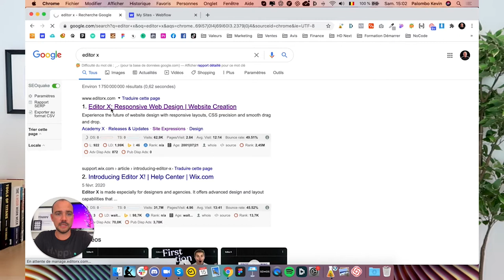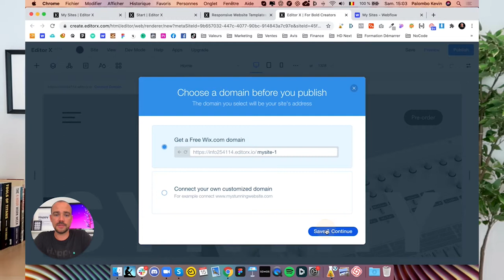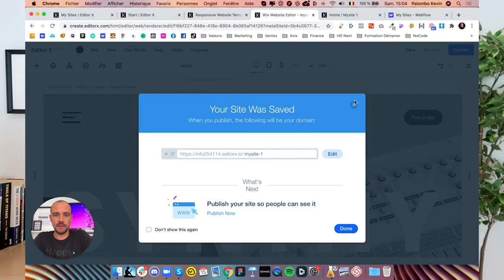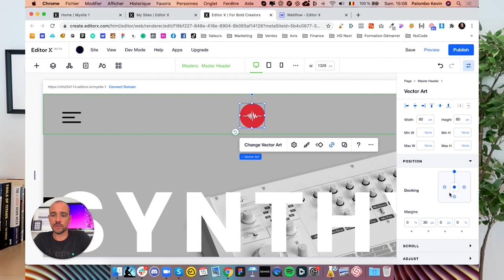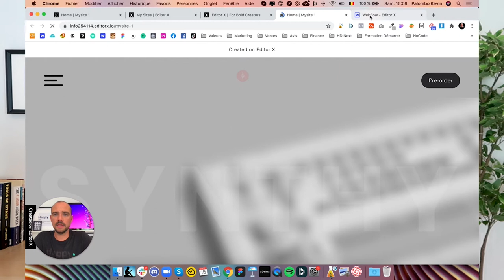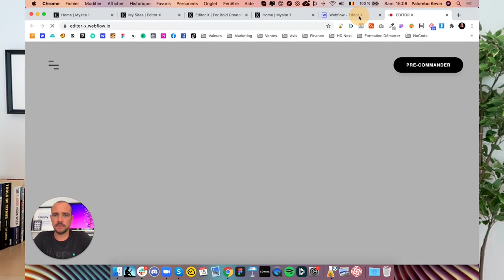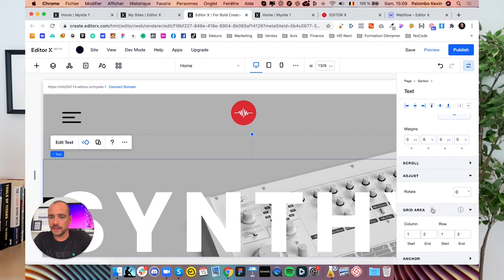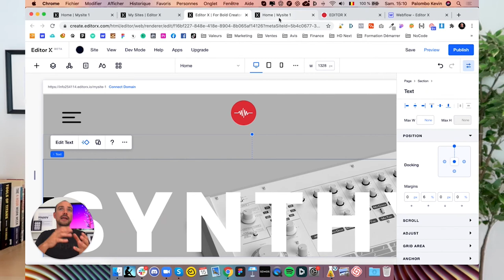Editor X de Wix face à Webflow - 2020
HELLO

OUTILS WEB

COPYRIGHT

SOCIAL